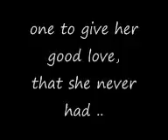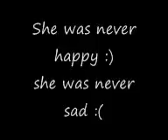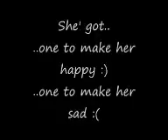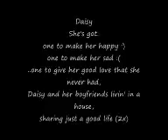Marque - one to make her happy Lyrics + German Translation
This is my first video, if you want a video with lyrics, just give me a song and i will do it :)

DEUTSCH:

So vor neun oder zehn Jahren war sie nicht von Dan wegzubekommen
Sie dachte nie an einen anderen Mann
Dann fühlte sie etwas neues und wusste nicht was sie tun sollte
Sie war sich nicht sicher ob es wahre Liebe war

Sie war niemals froh, sie war niemals traurig
Sie fühlte sich nie glücklich mit dem Jungen den sie hatte
An einem Tag erschuf sie einen neuen Plan
Um ihre Liebe mit drei Männern zu teilen und sie fand

Einen um sie glücklich zu machen, einen um sie traurig zu machen
Einen um ihr die gute Liebe zu schenken, die sie niemals hatte
Daisy und ihre Freunde leben in einem Haus
Verteilen einfach ein gutes Leben

Das war vor vier Jahren, jetzt setzt Daisy die alte Show fort
Und alle Jungs dürfen das Ende miterleben
Wenn sie Tür öffnete sah man ein paar Kinder auf dem Boden
Ich glaube nicht, dass sie vom Himmel gesand sind

Sie hat einen um sie glücklich zu machen, einen um sie traurig zu machen

Jetzt hat sie einen fürs Geld, zwei zum Zeigen
Drei um bereit zu sein, Los Daisy Los

Daisy und ihre Freunde, Daisy und ihre Freunde
Daisy und ihre Freunde, verteilen einfach ein gutes Leben

ENGLISH:

Well for nine years or ten
she was engaged to Dan
she never thought of another man

But the she felt something new
she didn't know what to do
she wasn't sure if this love was true

She was never happy
she was never sad
she never felt that lucky
with the boy she had
one day she just realised a new plan
to share her life with three man

And she found
one to make her happy
one to make her sad
one to give her good love hat she never had
Daisy and her boyfreinds livin' in a house
sharing just a good life

That was four years ago
now daisy blew the whole show
and all the boys had to face the end

But whe she opens the door
you see some kids on the floor
I don't believe they're from heaven sent

with the boys she had
to share her life with three men

And she found
one to give her good love that she never had
Daisy and her boyfriends livin' in a house

Now she's got
1 for the money
2 for the show
3 to get ready
now go Daisy go

She' got
sharing just a good life (2x)